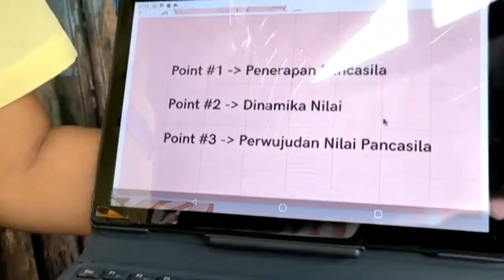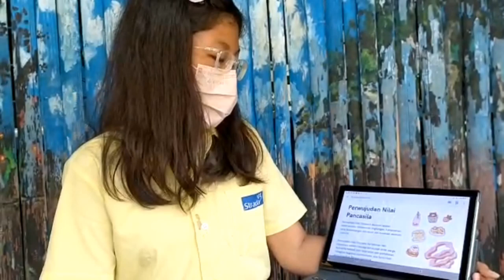Tugas PPKN || Presentasi PPKN - Pricilia Torah/29/9C